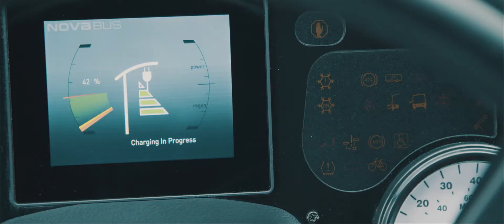LFSe 100% électrique